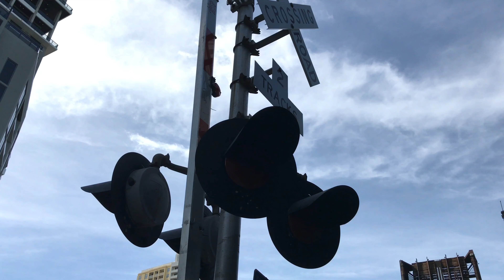Fort Lauderdale Riverwalk July 4, 2020